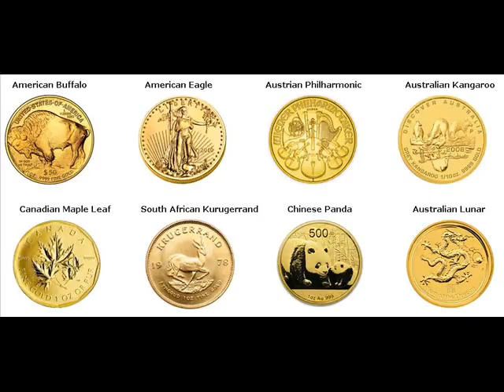Rare Gold Coins For Sale Sardis City Etowah County Alabama